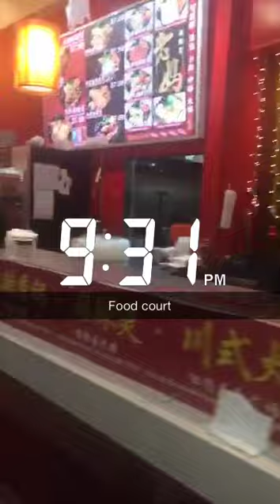Scapchat July 26 nyc